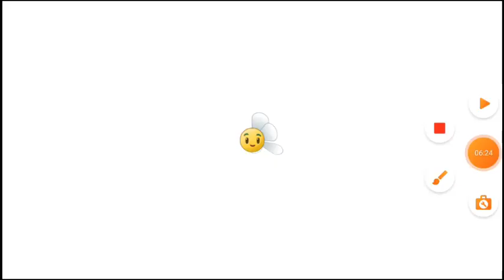Dia - Noche - Piscina - Niebla - Tejado en Plants Vs Zombies 2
Creditos a Hack Fuegos